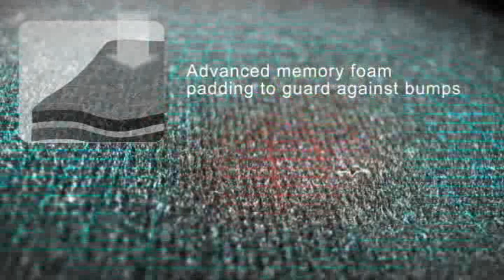Commute EKF808 series.flv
Everki® Commute 33.78 cm (13'') Laptop Bag
Everki® Commute 39,12 cm (15.4'') Laptop Bag
Everki® Commute 43.18 cm (17'') Laptop Bag
Everki® Commute 46.74 cm (18.4'') Laptop Bag